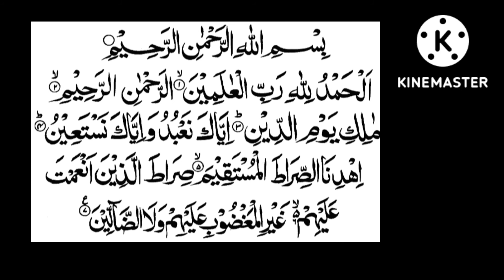हे आश्चर्यकारक सूर रोग आणि आजार बरे करण्यास मदत करते@theguided8956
हे आश्चर्यकारक सूर रोग आणि आजार बरे करण्यास मदत करते‎@THE GUIDE D89